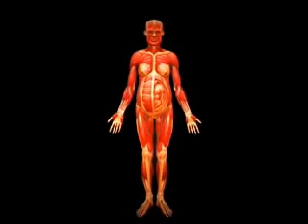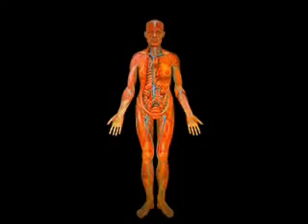Alex Grey - Sacred Mirrors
Alex Grey - Sacred Mirrors. Directed & Edited by Phil Allocco .

Documental sobre la obras de alex gray wuacho.

This place is the bomb! I honestly had no idea what to expect but my mind was blown. It's crazy to think someone lives here! Every  moon COSM has a  moon ceremony, basically a party.

 interview thanks to Radio Orbit .

Alex Grey is a visionary artist, author, teacher, and Vajrayana practitioner. Alex and Allyson are co-founders of CoSM, Chapel of Sacred Mirrors, and are currently working to build Entheon..